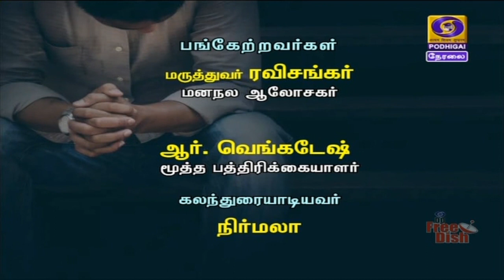உலக தற்கொலை தடுப்பு நாள் [14.09.2020]